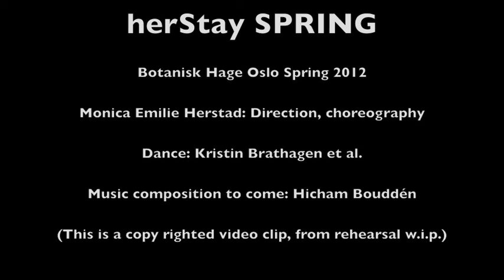herStay meditation Botanisk Have 2012 April.mov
herStay performance Sketches for spring, rehearsal Botanisk Hage, Botanical Garden, Oslo